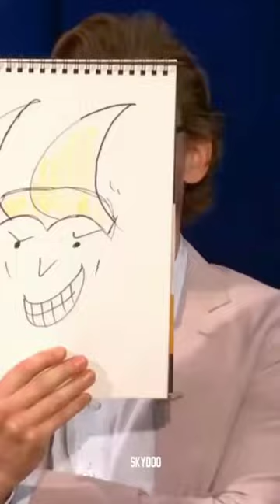Avengers drawing their character wait for RDJ(iron man)/edits/